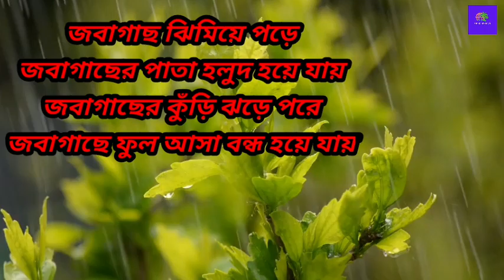নিম্নচাপ/টানা বৃষ্টির পর জবাগাছের সার প্রয়োগের সঠিক নিয়ম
নিম্নচাপ/টানা বৃষ্টির পর জবাগাছের সার প্রয়োগের সঠিক নিয়ম||‎@Kartick Horticulture

টানা নিম্নচাপে প্রবল ঝড় ও বৃষ্টির পরে কিভাবে আপনার বাগানের জবাগাছের যত্ন ও পরিচর্যা করবেন কি খাবাব প্রয়োগ করবেন ও কিভাবে প্রয়োগ করবেন। সেই নিয়ে বিস্তারিত আলোচনা করেছি এই ভিডিওতে।
আশা করি ভিডিওটি তোমাদের খুব কাজে লাগবে
ভিডিওটা যদি তোমাদের ভাল লাগে তাহলে অবশ্যই ভিডিওতে একটা লাইক করে আমাকে সাপোর্ট করবে।

                                  সকল বন্ধুদের
                                     ধন্যবাদ 🙏🙏🙏🙏🙏